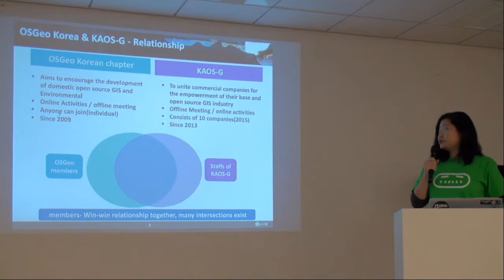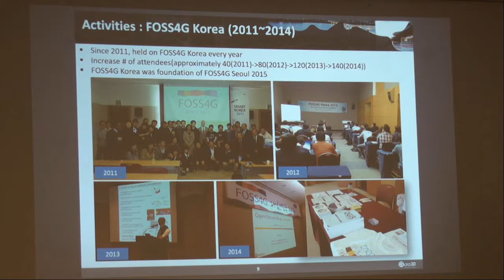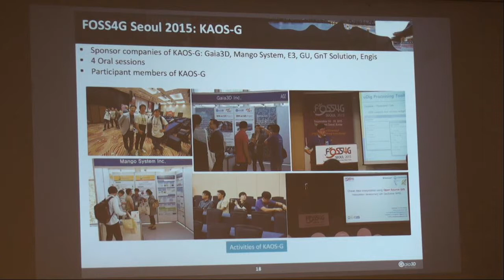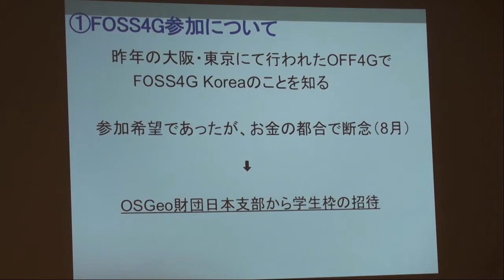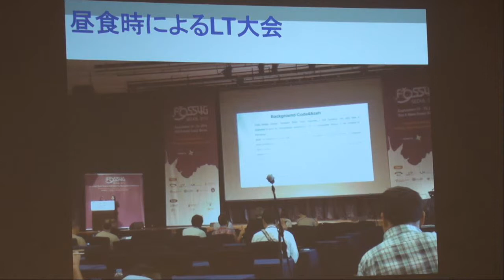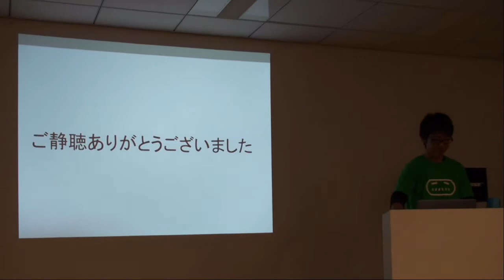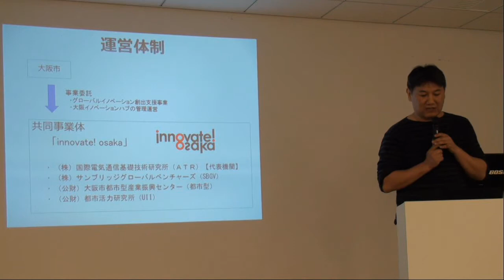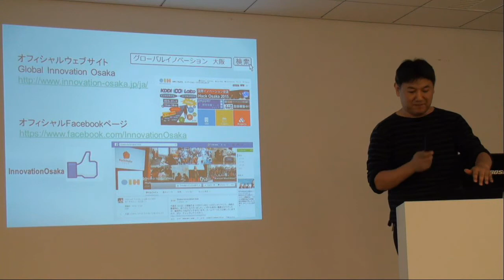FOSS4G 2015 Osaka コアデイ セッション 2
Activity of OSGeo Korea on 2015: Memory on FOSS4G Seoul 2015
Seoin Kim（Gaia3D,Inc）
初海外でのFOSS4G
福井 裕晋（NPO法人伊能社中）
大阪イノベーションハブからの挨拶 - Captured Live on Ustream